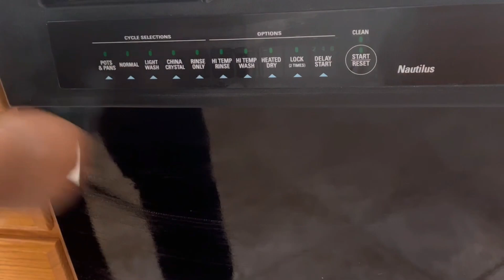KITCHEN DEEP CLEANING / COUNTERS POLISHED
It's time for me to deep clean my kitchen and polish my solid surface counters.
Cerama Brite - Target
Quick Shine Floor Finish